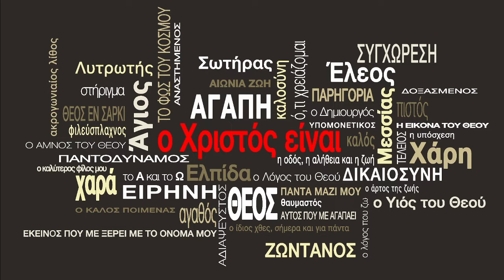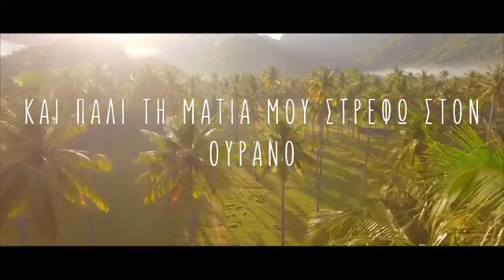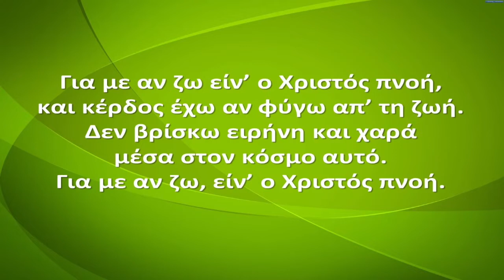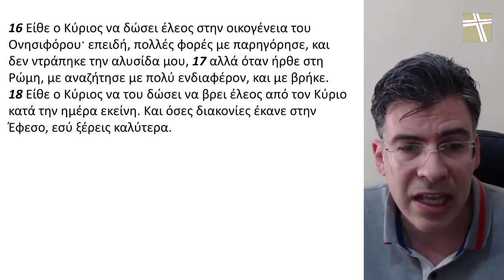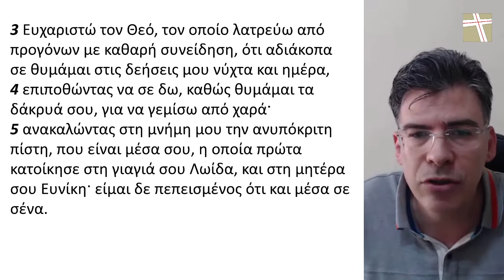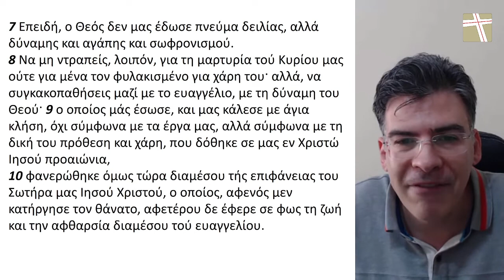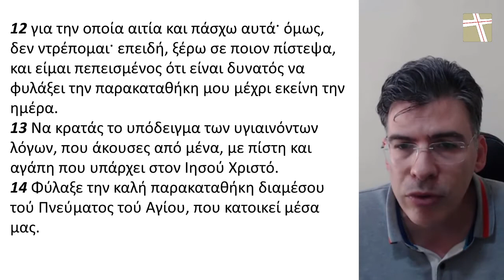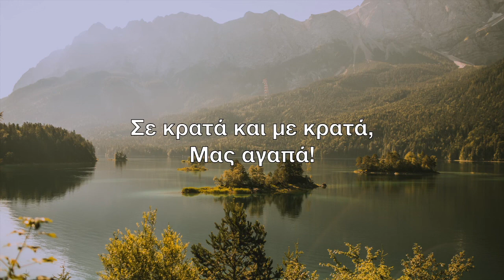2021.05.30 - Επιμένοντας στο έργο μέσα στις δυσκολίες - Λάζαρος Αγαπίδης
Μήνυμα: Λάζαρος Αγαπίδης
Ανάγνωσμα: Α' Τιμοθέου 1
30 Μαϊου 2021